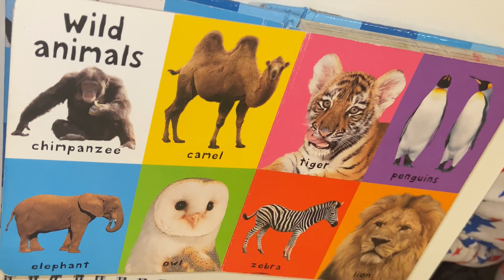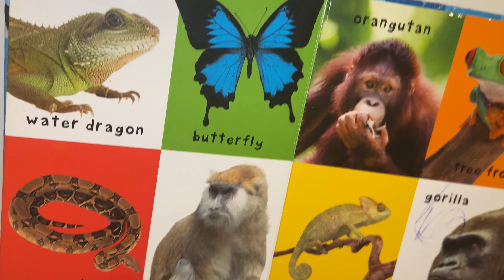Good Morning TEACHER ASHLEY!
Teacher Ashley is taking the class today and there are no excuses to get out.